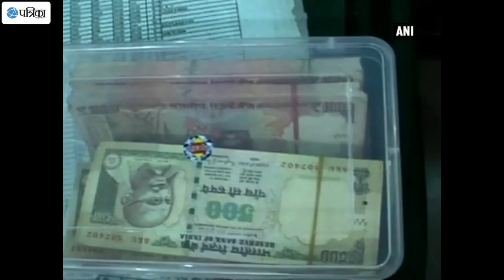Man With Over Rs. 3.5 Lakh Fake Currency Nabbed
Uttar Pradesh police on Saturday caught a person red-handed with a fake currency cash load of Rs. 3,97,500 in Kanpur. The accused was handed over to the National Investigation Agency (NIA) for investigation.